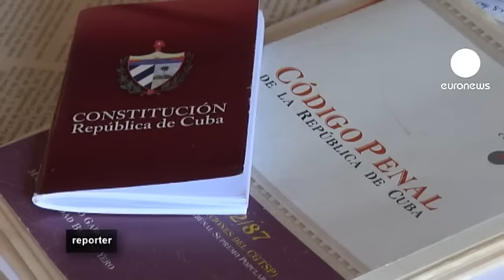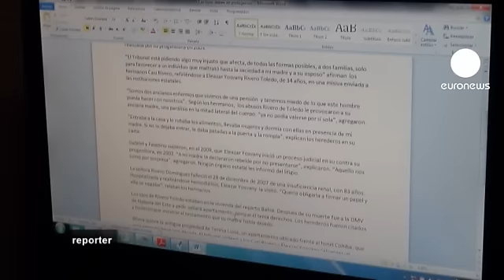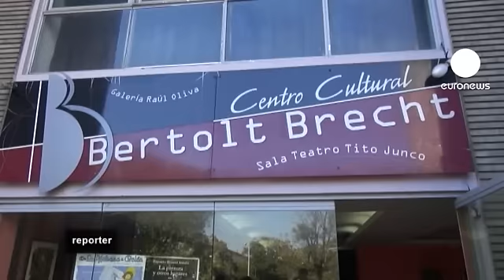euronews reporter - كوبا: الجيل الجديد يبحث عن الحرية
في كوبا، فنانون ومثقفون يريدون الإنفتاح على العالم. جيل جديد يعملون على خلق فضاء للحرية.
الإستهلاك، والمتعة، فلسفة الكثير من الشباب الذين نشأوا خلال سنوات الأزمة ، يقولون انهم لا يريدون التدخل في السياسة.
مقهى جي هي  محطة الإلتقاء المفضلة لطلاب هافانا. الشباب يقولون إن لا شئ أفضل من أن تكون شاباً في كوبا.
وهناك من يقول بان الحكومة اصبحت قديمة، عفا عليها الزمن ولا تفهم التقنيات الجديدة. اما المعارضة فقد  تخصصت بهذه التقنيات لتظهر  الوجه الآخر للواقع الكوبي.  انها تعهدت بالإصلاحات.